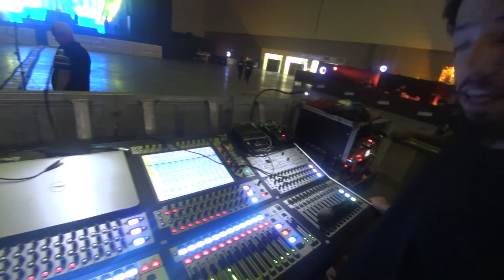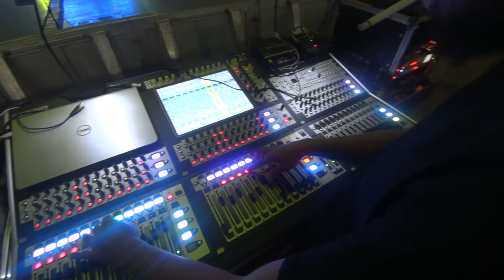Bastidores e Sound Check: Baiana System / O Rappa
Dando sequência as gravações, agora um pouco de como é uma passagem de som,  a banda tocando, ajustando, palco, monitor,, sistema de som, equipe técnica.